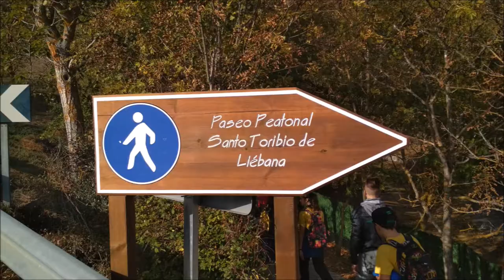Documentary: Camino Lebaniego 3B (2)